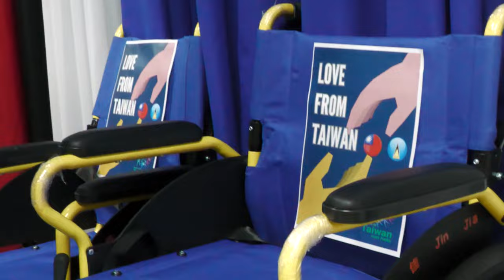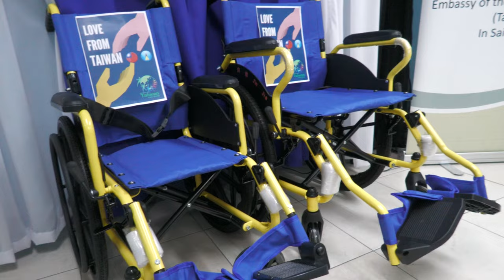Wheelchair Donation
Friendly donors play a role in the improvement of healthcare and services in St. Lucia.

So says officials from the Ministry of Health, Wellness and Elderly Affairs at an equipment handover ceremony.

Donors such as the Republic of China (Taiwan) and corporate St. Lucia continuously seek opportunities to provide necessary aid to help improve the health sector.

This latest donation comes as the Ministry of Health continues its steady focus on health reform.